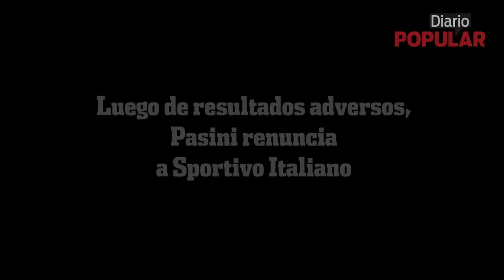DIARIO POPULAR - El Fútbol de Abajo: Salvador Pasini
Pide una oportunidad para poder dirigir en Primera. Se siente en su plenitud. Muy pocos conocerán el Ascenso como Salvador "El Tano" Pasini. "Si pienso que no puedo dirigir en la A, no sigo más", se desafía.

"El Fútbol de Abajo", de Diario Popular.

Entrevistas: Maximiliano Acosta - Luciano Bottesi
Guión: Maximiliano Acosta
Fotografía: Elena Furthner - Hugo Ramos
Camarógrafo: Felipe Gusmerini
Edición: Clarisa Díaz Bernasconi
Agradecimientos: Club Sportivo Italiano - Archivo Diario Popular - Fútbol Para Todos